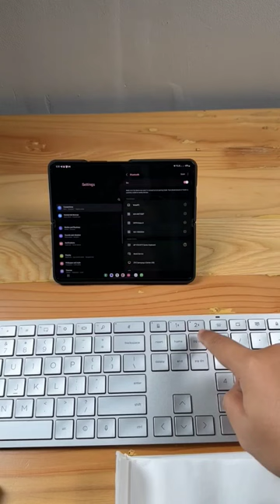Belum disentuh udah nyala?